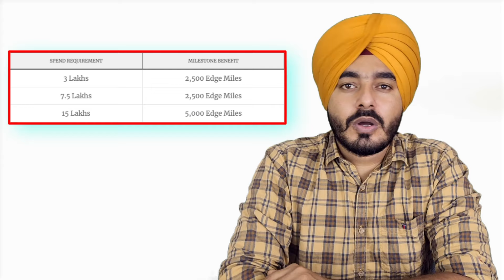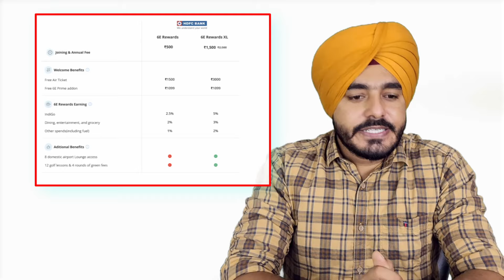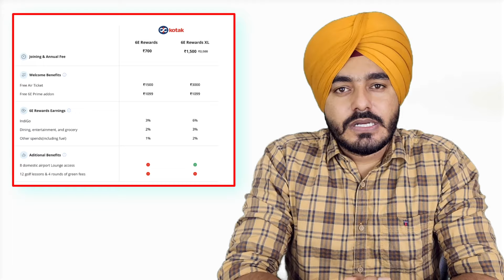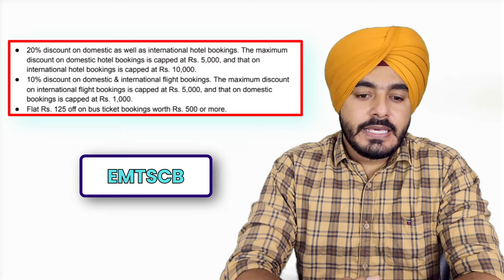ਵਧੀਆ ਯਾਤਰਾ ਕ੍ਰੈਡਿਟ ਕਾਰਡ | Best Travel Credit Card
ਵਧੀਆ ਯਾਤਰਾ ਕ੍ਰੈਡਿਟ ਕਾਰਡ || Best Travel Credit Card || ਯਾਤਰਾ ਕ੍ਰੈਡਿਟ ਕਾਰਡ || ਲਗਜ਼ਰੀ ਯਾਤਰਾ || ਯਾਤਰਾ ਲਈ ਸਭ ਤੋਂ ਵਧੀਆ ਕ੍ਰੈਡਿਟ ਕਾਰਡ || Travel Credit Cards || Luxury Travel || Best Credit Cards for Travel || bekifaayati Punjabi

ਸੰਪੂਰਣ ਯਾਤਰਾ ਕ੍ਰੈਡਿਟ ਕਾਰਡ ਦੀ ਭਾਲ ਕਰ ਰਹੇ ਹੋ? ਇਸ ਵੀਡੀਓ ਵਿੱਚ, ਅਸੀਂ ਵਿਸ਼ੇਸ਼ਤਾਵਾਂ, ਲਾਭਾਂ ਅਤੇ ਇਨਾਮਾਂ ਦੀ ਤੁਲਨਾ ਕਰਦੇ ਹੋਏ ਭਾਰਤ ਵਿੱਚ ਪ੍ਰਮੁੱਖ ਯਾਤਰਾ ਕ੍ਰੈਡਿਟ ਕਾਰਡਾਂ ਨੂੰ ਤੋੜਦੇ ਹਾਂ। ਭਾਵੇਂ ਤੁਸੀਂ ਅਕਸਰ ਉਡਾਣ ਭਰਨ ਵਾਲੇ ਹੋ, ਲਗਜ਼ਰੀ ਯਾਤਰੀ ਹੋ, ਜਾਂ ਕੋਈ ਅਜਿਹਾ ਵਿਅਕਤੀ ਜੋ ਨਵੀਆਂ ਥਾਵਾਂ ਦੀ ਪੜਚੋਲ ਕਰਨ ਦਾ ਅਨੰਦ ਲੈਂਦਾ ਹੈ, ਤੁਹਾਡੇ ਲਈ ਇੱਥੇ ਇੱਕ ਕਾਰਡ ਹੈ।

ਜਾਣੋ ਕਿ ਹਵਾਈ ਮੀਲ ਕਿਵੇਂ ਕਮਾਉਣੇ ਹਨ, ਏਅਰਪੋਰਟ ਲੌਂਜ ਤੱਕ ਪਹੁੰਚ ਕਿਵੇਂ ਪ੍ਰਾਪਤ ਕਰਨੀ ਹੈ, ਅਤੇ ਵਿਸ਼ੇਸ਼ ਯਾਤਰਾ ਫ਼ਾਇਦਿਆਂ ਦਾ ਆਨੰਦ ਕਿਵੇਂ ਮਾਣਨਾ ਹੈ। ਮਾਰਕੀਟ ਵਿੱਚ ਸਭ ਤੋਂ ਵਧੀਆ ਕ੍ਰੈਡਿਟ ਕਾਰਡਾਂ ਦੇ ਨਾਲ ਆਪਣੇ ਯਾਤਰਾ ਅਨੁਭਵਾਂ ਨੂੰ ਵੱਧ ਤੋਂ ਵੱਧ ਕਰਨ ਤੋਂ ਨਾ ਖੁੰਝੋ! ਹੁਣੇ ਦੇਖੋ ਅਤੇ ਉਹ ਕਾਰਡ ਲੱਭੋ ਜੋ ਤੁਹਾਡੀ ਯਾਤਰਾ ਸ਼ੈਲੀ ਦੇ ਅਨੁਕੂਲ ਹੋਵੇ! ✈️

Looking for the perfect travel credit card? In this video, we break down the top travel credit cards in India, comparing features, benefits, and rewards. Whether you're a frequent flyer, a luxury traveler, or someone who enjoys exploring new places, there's a card here for you.

Learn how to earn air miles, get airport lounge access, and enjoy exclusive travel perks. Don't miss out on maximizing your travel experiences with the best credit cards in the market! Watch now and find the card that suits your travel style! ✈️